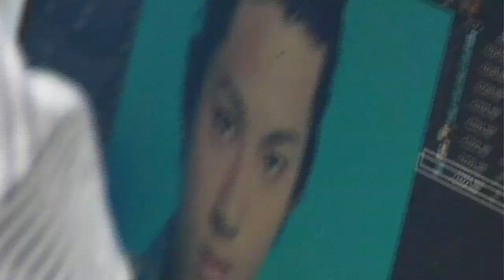Yuki Yamada & Kazuki Shimizu photoshoot